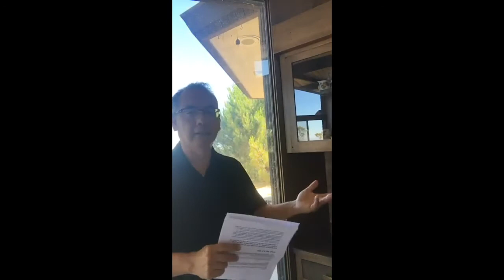Is Jesus WIlling To Heal You Bible Study YT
Bible Study With Guy Right of about God's healing power and HIS willingness to heal you and your loved ones.

As Christians we all know that GOD is able to heal...even raise people from the dead. HE did make the universe and all that is in from nothing after all.

But the question is if GOD is willing. What does the Bible say about healing and what did Jesus say about it? The answer may surprise you.

Bible Study With Guy Right of about Healing and, God's peace through Jesus Christ by examining the scripture.